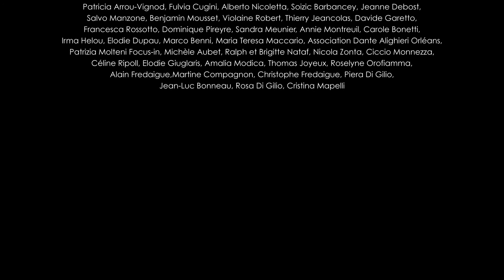AngiOlina NerOliva - Clip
Clip du spectacle "AngiOlina NerOliva"

Réalisation: Claudio Cavallari
Images: Claudio Cavallari et Corinne Dardé

Tiziana Valentini et Debora Di Gilio vous invitent a écouter et voir la jolie histoire d'amour d' "AngiOlina NerOliva", une ouvrière italienne pas comme les autres.
Hommage à la richesse du patrimoine culturel oral du Sud de l'Italie, AngiOlina NerOliva est un voyage conté et chanté d'un bout à l'autre de l'Italie d'après-guerre.
Si vous aimez l'Italie, l'amour, l'humour et les chansons, alors il est certain que ces deux pétulantes jeunes-femmes sauront vous en conter et vous enchanter.
Inspiré à la vraie vie d'émigrés des parents des deux artistes, AngiOlina NerOliva est un petit bijou qui naît d'un véritable amour pour la parole, le geste, la scène, la vie.